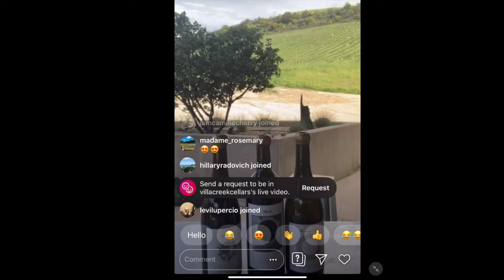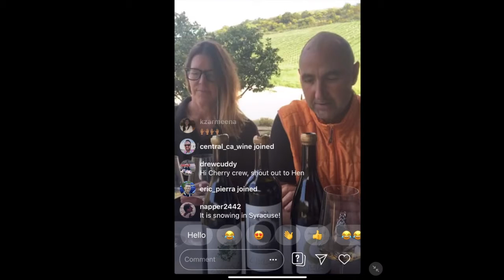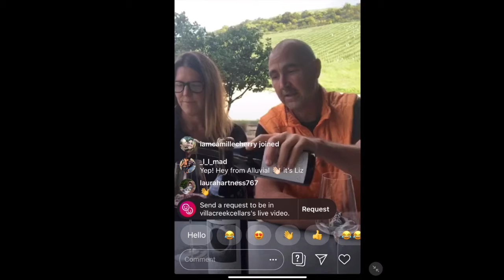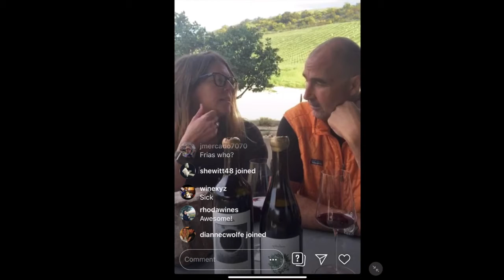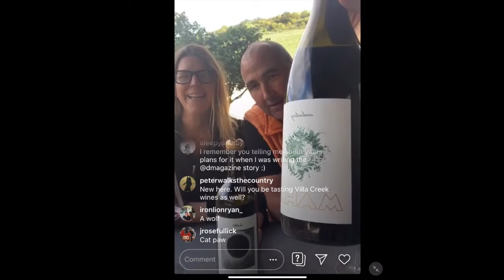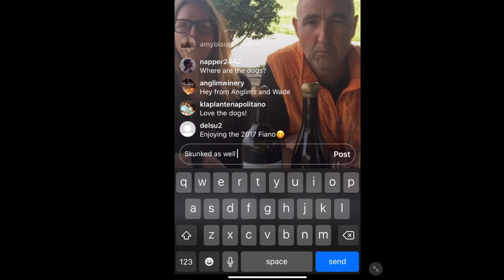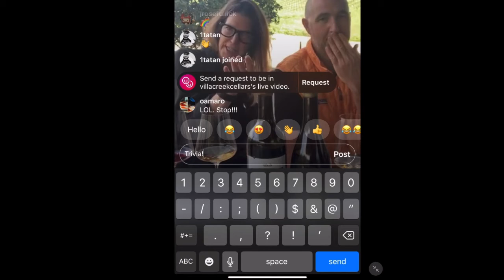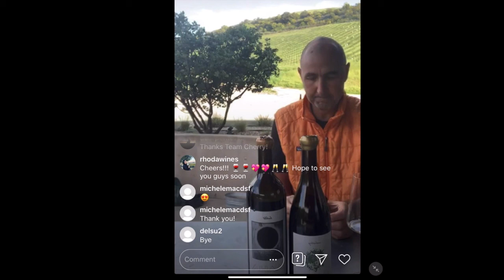Happy Half Hour April 17th, 2020 | MAHA Estate Wines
Cris and JoAnn Cherry Review our first MAHA Estate Release wines.